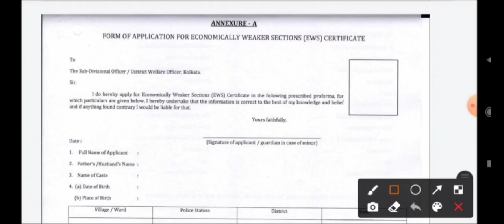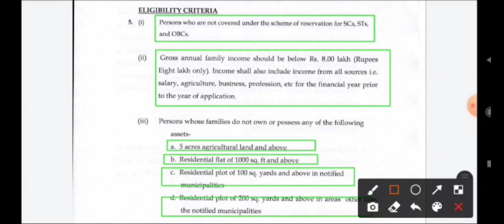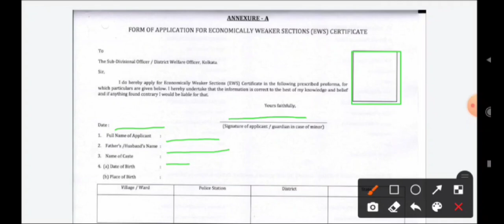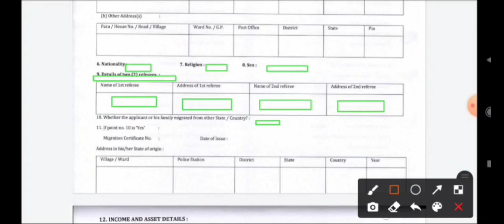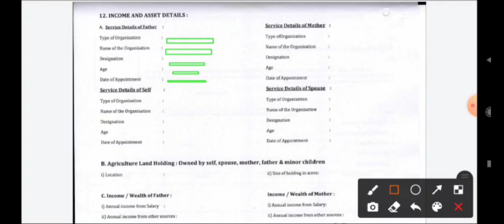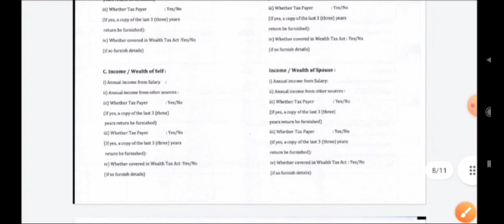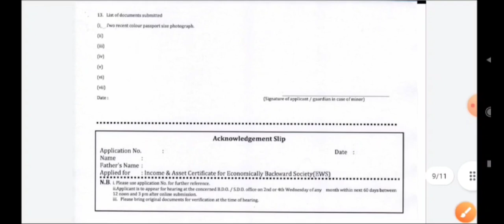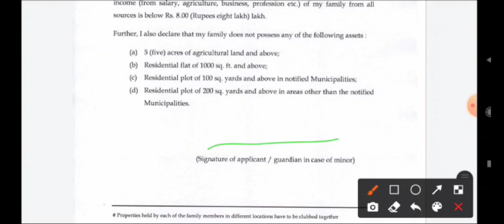How to apply for EWS Certificate in west Bengal, EWS certificate online apply in west bengal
How to apply for EWS Certificate in west Bengal, EWS certificate documents, EWS Certificate renewal
how to get ews certificate in west bengal quora
ews annexure a
ews annexure 2 form pdf
ews certificate renewal process in west bengal
ews form fill up
ews certificate
ews certificate west bengal pdf
ews certificate in west bengal
economically weaker section
ews certificate west bengal validity
is ews certificate available in west bengal
economically weaker section income certificate
how to get ews certificate in west bengal
how to apply ews certificate
how to apply ews certificate in west bengal
general ews certificate west bengal
how to get general ews certificate
how to apply general ews certificate
ews certificate online
ews application form pdf
ews certificate download
ews certificate form
apply ews certificate in west bengal
ews certificate online apply
ews west bengal form fill up
ews annexure a
west bengal latest news today
ews annexure-a pdf
ews application form west bengal pdf download
ews certificate online
ews certificate online
ews certificate eligibility
ews application form pdf download
ews form
how to renew ews certificate in west bengal
west bengal ews certificate
wb government new scheme
ews certificate online status check
ews details in bengali
ews certificate update
ews status check
west bengal government new scheme
mamata banerjee new prakalpa 2021
ews certificate apply process
west bengal new scheme 2021
ews certificate status check
west bengal latest news
ews details
latest news today
west bengal government new scheme 2021